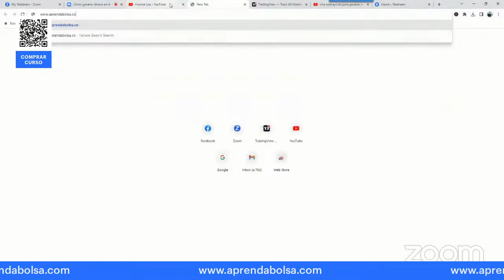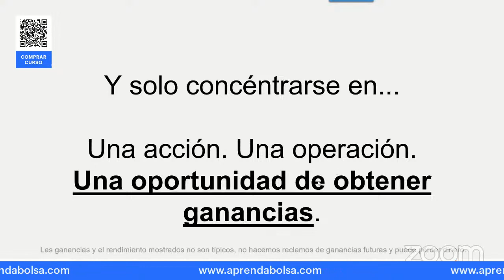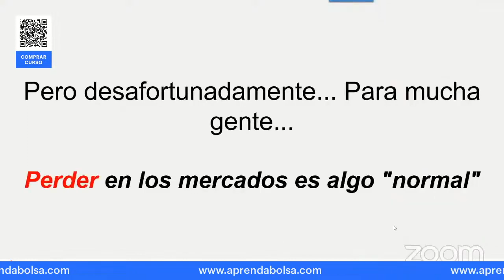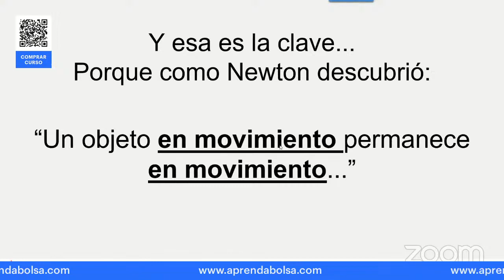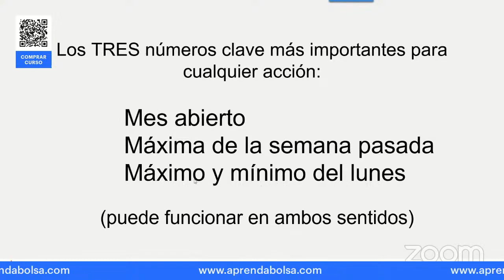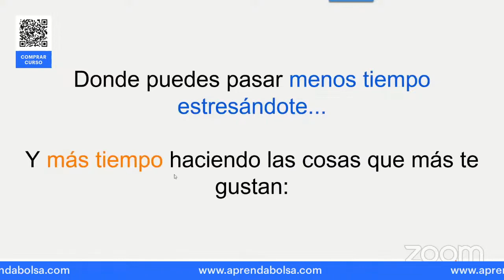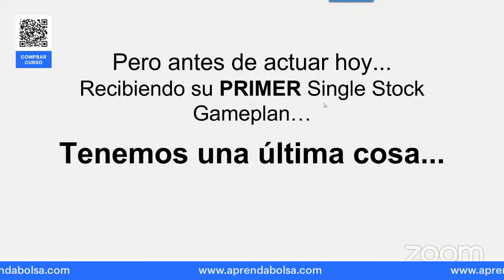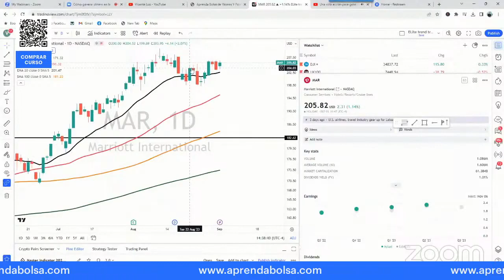Estrategia de una sola acción para generar ingresos en la bolsa de valores- Curso de Bolsa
One stock: Un descubrimiento que realmente no requiere horas frente a la pantalla, con los ojos secos mirando los gráficos..